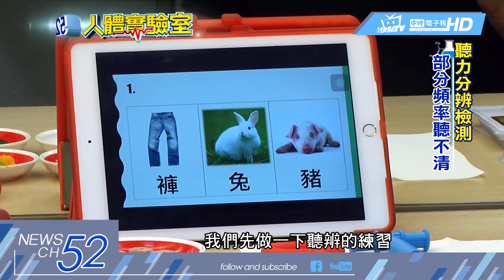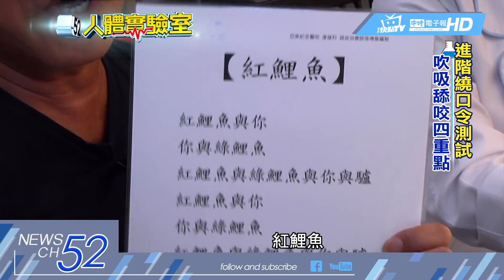20180430中天新聞 人體實驗室 幼兒講話「臭齡呆」 構音異常應注意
幼兒講話「臭齡呆」，把「阿公」念成「阿東」，或是把「小朋友」念成「角朋友」，導致爸媽常不了解孩子在說什麼，長輩也覺得長大自然就會好。如果小孩4歲以後，若說話仍然如此，要注意可能是「構音異常」，要趕快求助語言治療師。什麼是「構音異常」？原因是什麼？又該如何治療？跟著人體實驗室一起到復健科去了解。